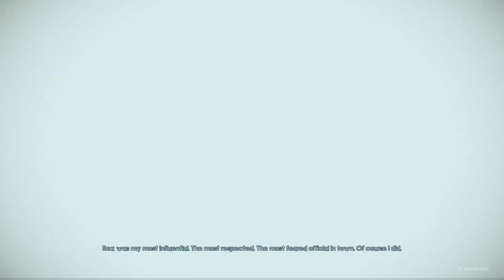MURDERED: Soul Suspect - FINAL - Gameplay em Portugues PT BR PS4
Murdered: Soul Suspect é um jogo de vídeo de ação e aventura , desenvolvido pela Airtight Games e publicado pela Square Enix. Murdered: Soul Suspect está disponível para PS4 , PC , Xbox One, PS3 e Xbox 360 Os eventos do jogo são definidas em Salem , Massachusetts, e se concentrar em Detective Ronan O'Connor, que é morto por um assassino brutal e implacável. . Ronan retorna como um fantasma , e não vai descansar em paz até que ele resolve seu próprio assassinato , usando seus poderes fantasmagóricos , e ao mesmo tempo combater criaturas demoníacas que desejam comer sua alma. Ao longo do caminho para encontrar seu assassino , Ronan também é ajudado por Joy , uma garota que não só testemunhou a morte de Ronan , mas também pode ver e falar com fantasmas (incluindo Ronan ) , uma característica que herdou de sua mãe desaparecida, uma vidente contratada. Quando Ronan O'Connor , um detetive com um passado duvidoso , se vê envolvido em um assalto , sua vida é levado a um fim prematuro por um assassino brutal e implacável. Chocado ao encontrar-se em vida após a morte , sua única saída para o mundo limbo do Crepúsculo é para descobrir a verdade por trás de seu assassino, localizá-lo e trazê-lo à justiça usando recém-descobertas habilidades sobrenaturais . Como Ronan , você tem liberdade para explorar a cidade de Salem : suas casas de madeira , ruas estreitas , igrejas góticas e asilo para doentes mentais em busca de pistas . Batalha espíritos demoníacos para salvar a sua alma e descobrir as revelações chocantes sobre quem é responsável pela sua morte.